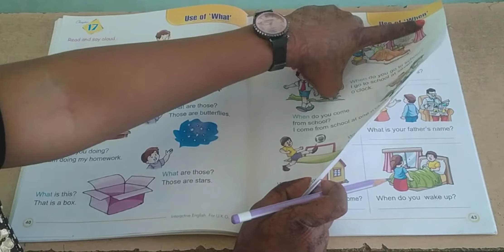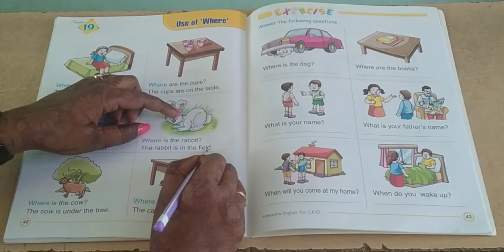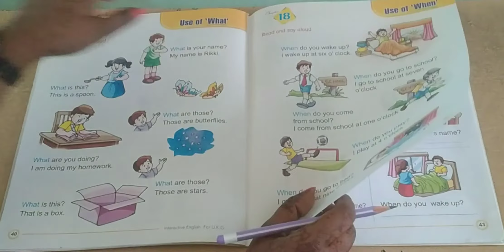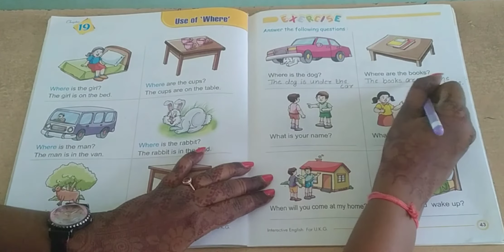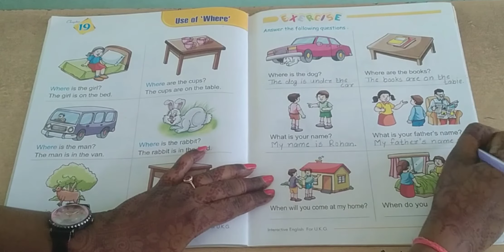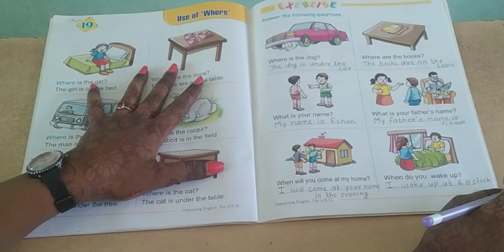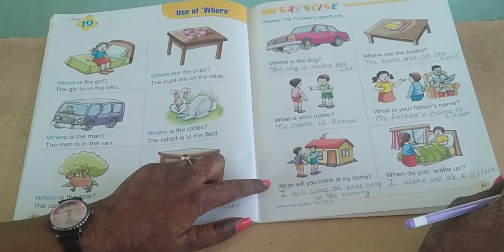Std - Sr.kg. (Sub - English Chap - 19 Use of 'where')